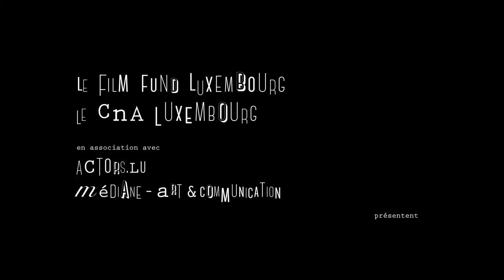L'Etat Poétique // Bande Annonce 2018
10 personnages en quête d’oxygène, partis pour un voyage où ils n’ont qu’une seule chose à faire : respirer et prendre leur temps. Le temps d’une valse ou d’un poème, le temps d’une chanson ou d’un paysage.
Seulement voilà, un seul d’eux se perd, et tout le monde suit.
Un film d’aventure décalée et dada, où le surréel se mêle à la rêverie, partez à la découverte de l’Etat Poétique.

Ecrit et réalisé par Christophe Averlan dans le cadre d'un espace de travail et de recherche du jeu à l'image.

Avec Jonathan CHRISTOPH, Tara DONNELL, Oscar GARCIA MARTIN, Lydia INDJOVA, Denis JOUSSELIN, Sophie LANGEVIN, Philippe MEYRER, Brice MONTAGNE, Pascale NOË-ADAM, Elsa RAUCHS, Renelde PIERLOT et Brigitte URHAUSEN

Image : Matthieu-David Cournot
Montage : Perrine Prieur
Etalonnage : Alexandre Lelaure (Le Pingouin Magnifique)
Mixage : Lionel Guenoun (Vega Prod)